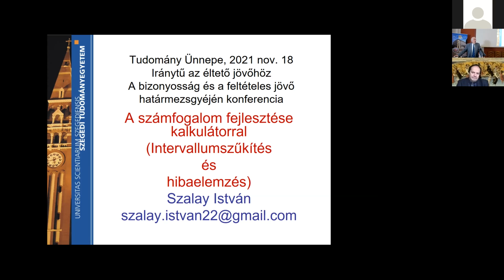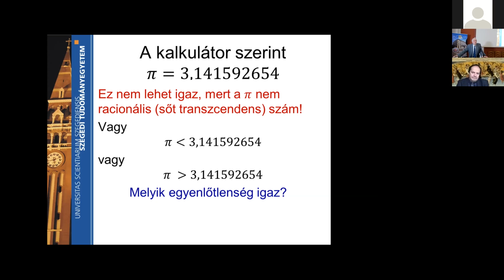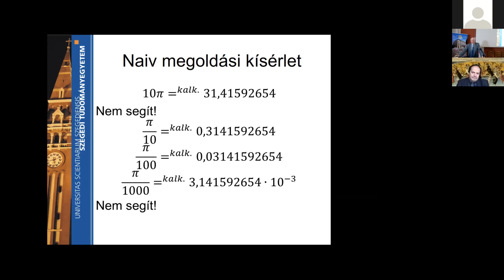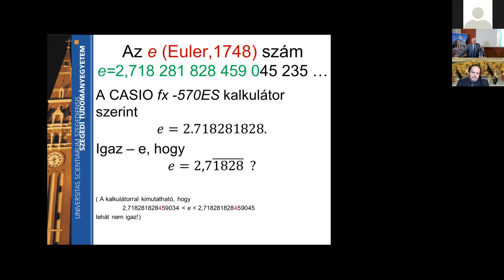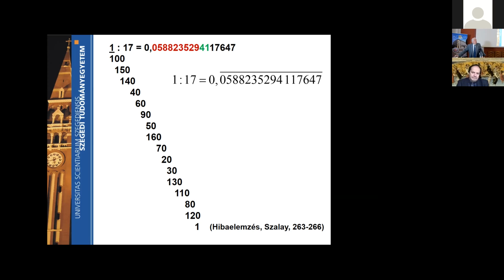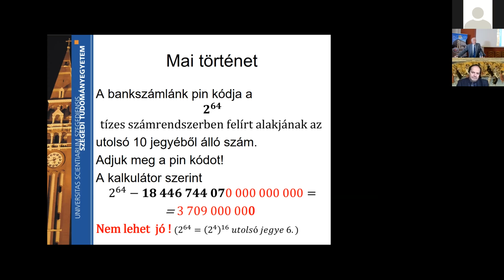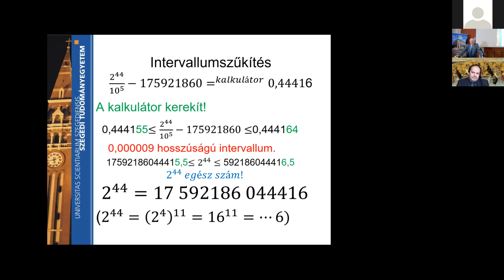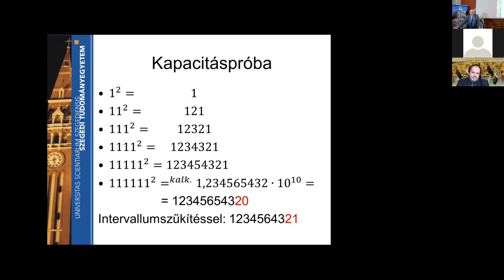A számfogalom fejlesztése kalkulátorral (intervallumszűkítés és hibaelemzés)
Előadó: Szalay István
MTA SZAB Neveléstudományi és Pszichológiai Szakbizottság Szociális Képességek Munkabizottság ünnepi tudományos ülése
Első előadás.
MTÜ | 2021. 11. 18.